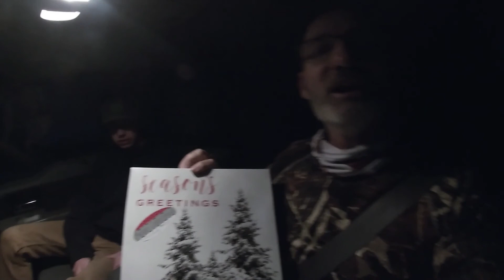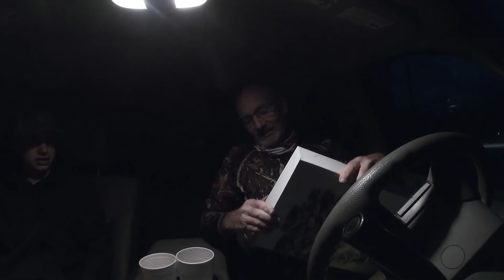Scammed by Employee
Z Man is trying to take over my business and rob me of my assets. not really, but it was a fun conversation!